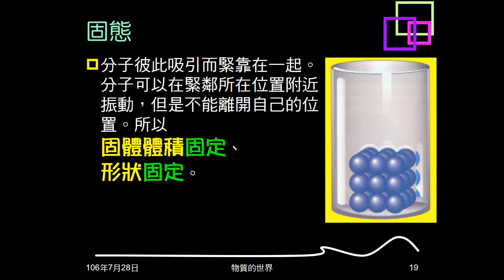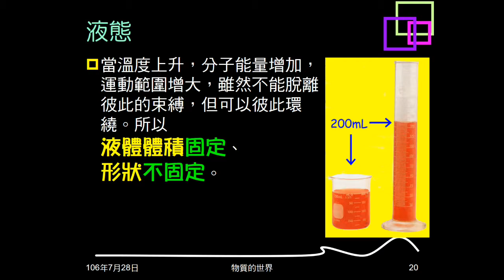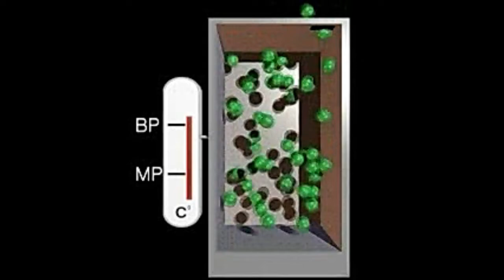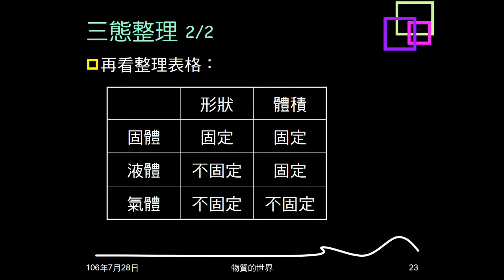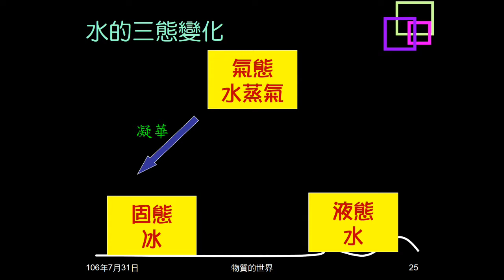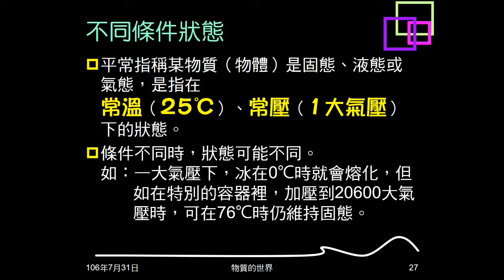106學年複習物質的世界03：物質三態與影響因素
以文字及影片介紹物質三態的體積與形狀變化。說明壓力與溫度會影響物質狀態，介紹三態變化名詞及氣體液化方法。說明何謂常溫常壓及不同條件的物態。